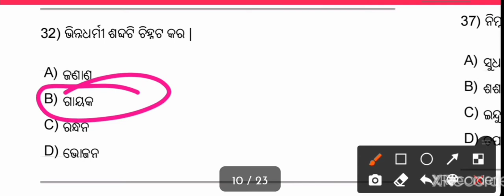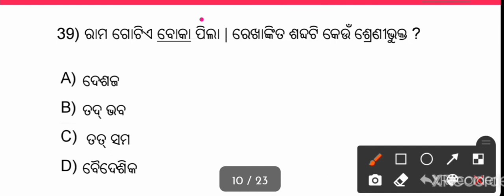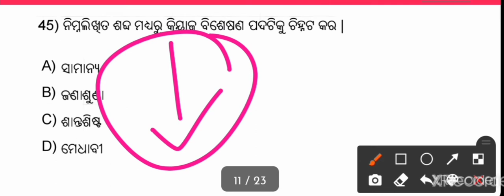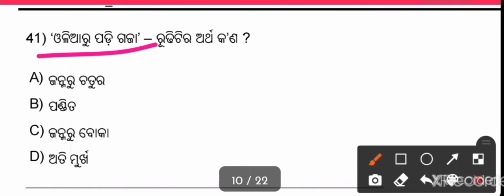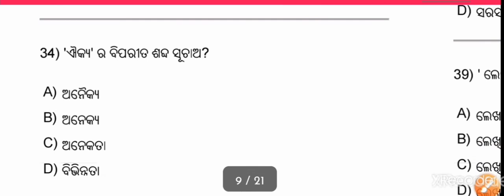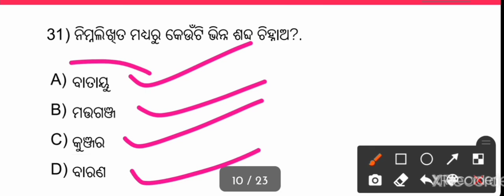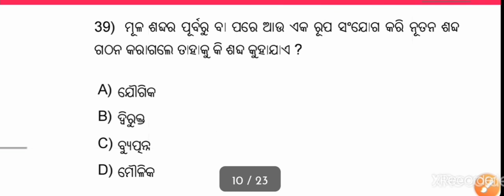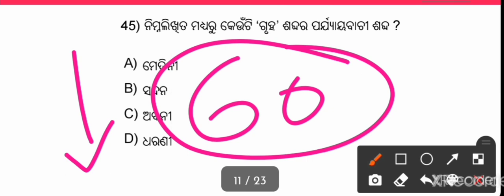CT,Bed,OTET Exam 2021 Odia grammar MCQ |ଓଡ଼ିଆ ବ୍ୟାକରଣ MCQ Ct,Bed,OTET Exam 2021| grammar question ❓